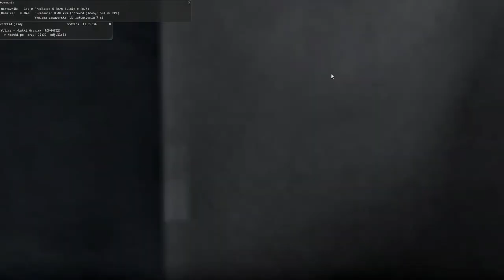MaSzyna #145 L053 Wrzosy "Historycznym składem do Mostków" (cz.2/2)